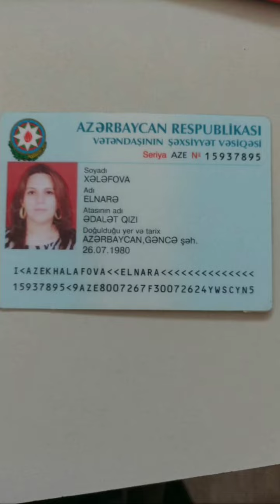Emin Əmirullayevin rüşvətxor kadrı şəhid qızından almış olduğu rüşvəti qaytarmaq istəmir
*Diqqət: "Dünyanın Səsi TV"-də vətəndaş şikayətləri ilə bağlı yayılan videolar kanalın mövqeyini əks etdirmir, kanal bu ittihamların məzmununa görə məsuliyyət daşımır və hər hansı video materialda adı çəkilən və ya özünü qarşı tərəf kimi görən bütün hüquqi və fiziki şəxslərin mövqeyini də dərc etməyə hazırıq.